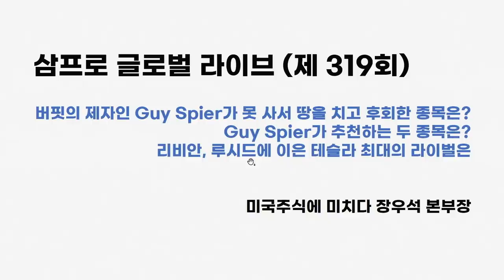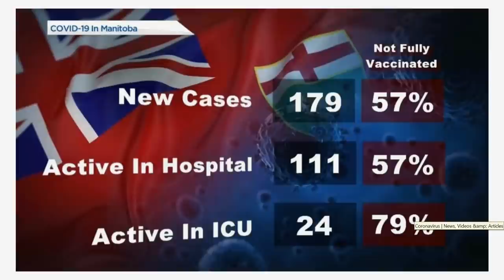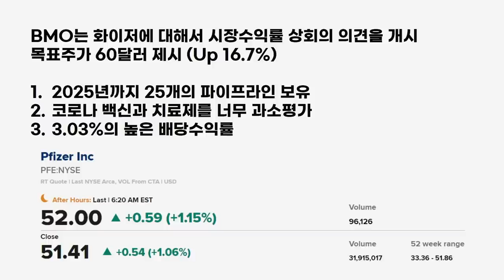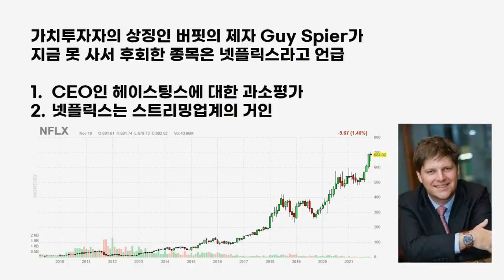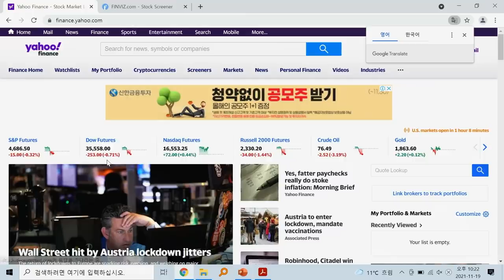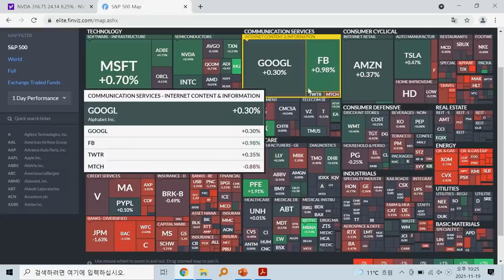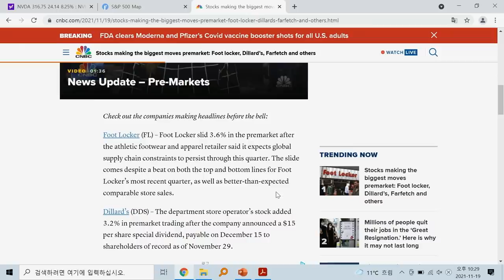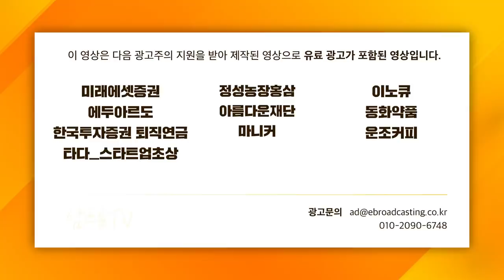[글로벌 개장시황] 샤오펑.. 모두가 인정하는 테슬라 대항마 될까? f.미국주식에미치다 장우석 부사장